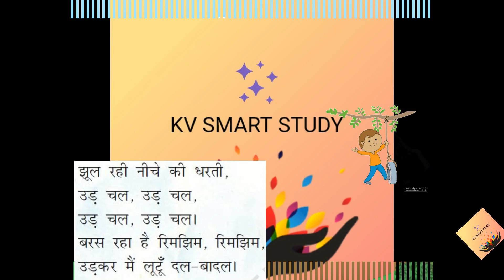KV CLASS 1 | HINDI | CHAPTER 1 | झूला | JHULA | NCERT | CBSE |MALAYALAM EXPLANATION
IN THIS VIDEO WE HAVE TRIED TO EXPLAIN THE CHAPTER " झूला" IN MALAYALAM LANGUAGE. WE HAVE TRIED TO EXPLAIN THE POEM IN A SIMPLE LANGUAGE THAT IF THE CHILD HIMSELF OR HER SELF LISTEN TO IT THEY CAN UNDERSTAND THE POEM EASILY . HOPE YOU ALL ENJOY THE POEM . THE MEANINGS OF EVERY WORD IS EXPLAINED TO MAKE YOU UNDERSTAND THE POEM EASY . HOPE YOU WILL PROVIDE YOUR NECESSARY SUGGESTIONS SO THAT WE CAN IMPLEMENT IT IN OUR NEXT VIDEO TO MAKE IT MORE INTERESTING.
JHULA झूलाCLASS1POEM
HINDICHAPTER1JHULA झूला
JHULA झूलाINMALAYALAM
MALAYALAMEXPLANATIONOF झूलाCLASS1HINDI
# झूलाIN MALAYALAM
NCERT झूलाEXPLANATION